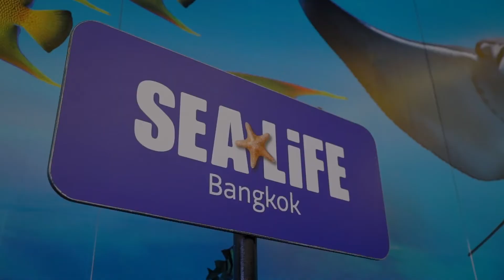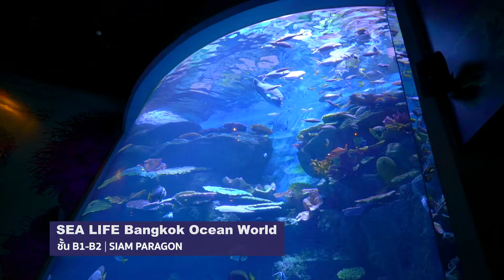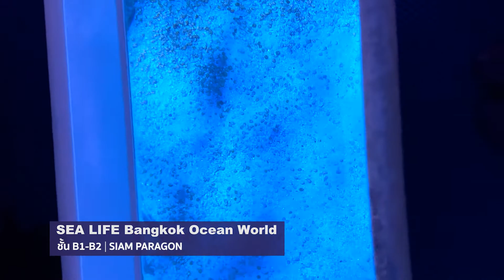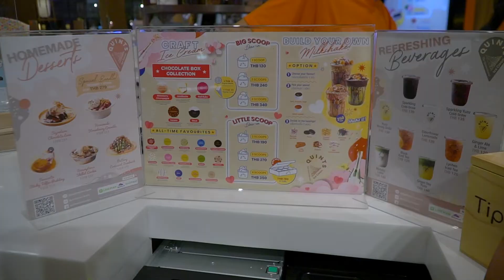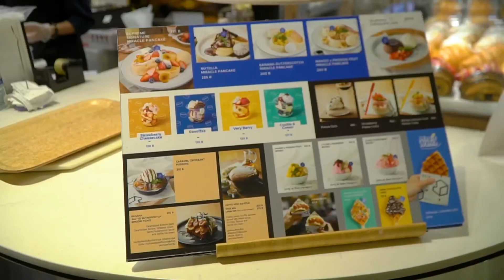เที่ยวสยามพารากอนคลายร้อน กับ SIAM CHECK IN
ในวันที่อากาศร้อนแต่ก็ไม่อยากอยู่บ้าน ชวนเพื่อนหรือครอบครัวออกไปหาอะไรสนุกๆ เพิ่มความสดชื่นให้หายร้อยกันดีกว่าค่ะ วันนี้สองสาวจาก  SIAM CHECK IN  จะพาเที่ยว และหาของอร่อยทานดับร้อน วิถีแห่งความสุขง่ายๆ อยุ่ที่สยามพารากอนนี้เองค่ะ